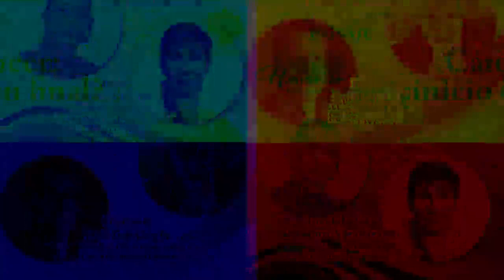¡Cáncer! - ¿Inicio o Final? - Programa 03 - 30/01/2018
¿QUE COMPARTIREMOS?
¿Qué es el cáncer?
¿Hay formas de prevenir el cáncer?
¿Cuál es el tratamiento más indicado?…
¿Qué hacer cuándo se padece cáncer?
¿Funcionan las terapias alternativas?
¿Cómo actuar cuando una persona conocida padece de esta enfermedad?

SI QUIERES RECIBIR NOTIFICACIONES DE NUESTROS PROGRAMAS PUEDES:
Darle click a la campanita de youtube

Facebook Lenin J. Wilhelm F.

Facebook José Luis García Marcano

Te esperamos...